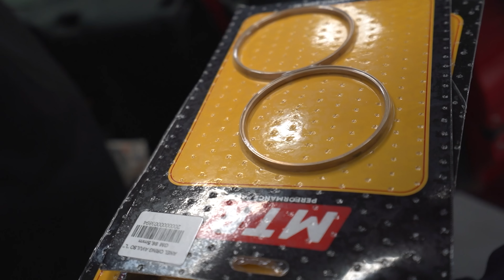VOU MONTAR O ASTRA FORJADÃO TUDO QUE DA??🚀🔥 PROJETO TURBÃO OU ASPIRADO?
Fala petrolhead, tranquilo!? No video de hoje eu vou atualizar vocês sobre o projeto do meu Astra 140cv, o carro já está parado a algum tempo, revisando tudo antes de começar a montar de fato. Todas as peças já estão na oficina, e agora é só começar a montar. Confesso que estou ansioso pra ver esse carro aspiradão, mas com um sentimento de querer ele turbão ao mesmo tempo.